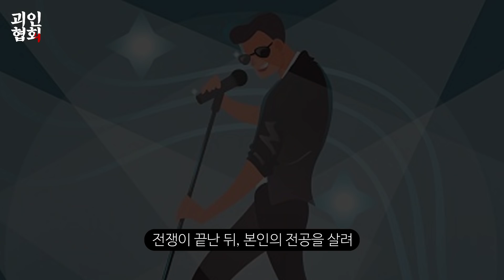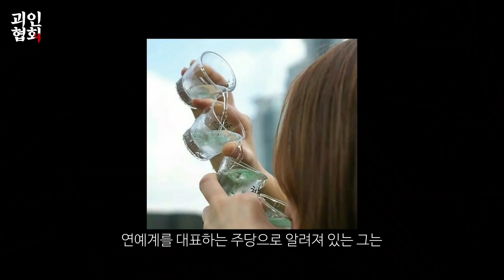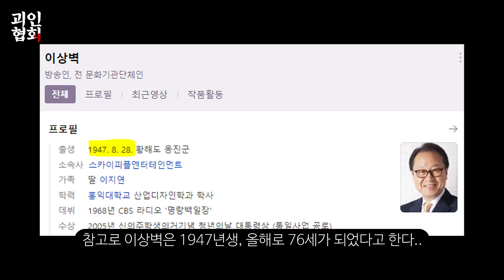송해, 당신이 몰랐던 15가지 사실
국민 할아버지